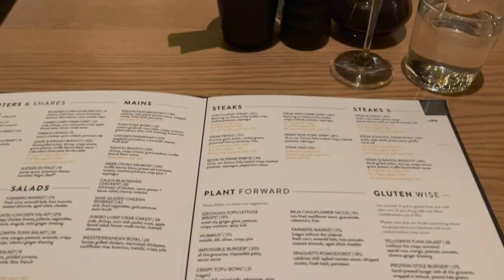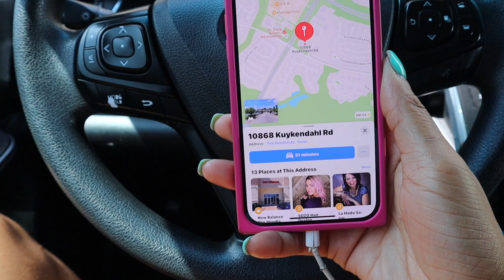HOUSTON VLOG: TRYING A NEW RESTAURANT, DOING MY HAIR, SUNDAY BRUNCH VIBES & MORE! | RASHAYA BOSTON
Hey boo's! WE ARE BACK WITH ANOTHER VLOGGGGGG! Of course I went out somewhere as always and also attempted to do my hair again this week. I will give Joey Uptown a 10/10 overall ya'll! Thank you shy subs! 💕
Items in this video:
Wrapping lotion

Hair dryer

Flat Irons

Wrapping strips

2. ABS IN 2 WEEKS?!? | I TRIED CHLOE TING'S AB WORKOUT CHALLENGE | I AM IN SHOCK AT MY RESULTS!

PERSONAL BIO:
Name: Rashaya Boston
Age: 27
Ethnicity: Black/African American